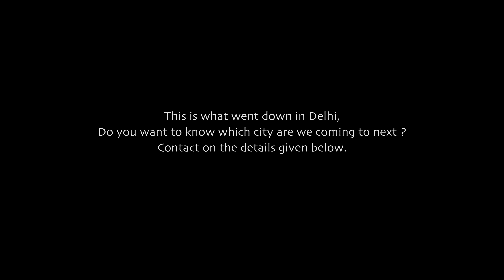Shaitan Ka Saala | Awez Darbar Choreography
Delhi Workshop 🔥

Delhi you guys were amazing! Such good vibes and one crazy workshop, much love Delhiites❤
So Bangalore, are you ready!?
Comment down the cities you want me to come👇I'll be there🤗

Song - Shaitan Ka Saal - Housefull 4 Akshay Kumar

Choreography by Awez Darbar

Shot & Edit - Tanveer Shaikh